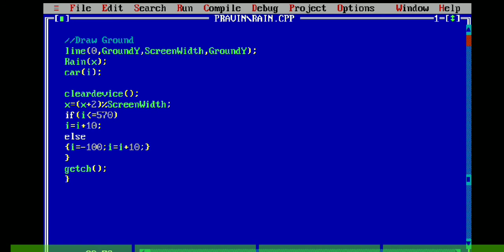computer graphics project, moving truck on rain🌧️🌧️